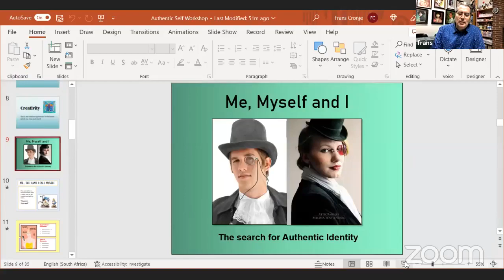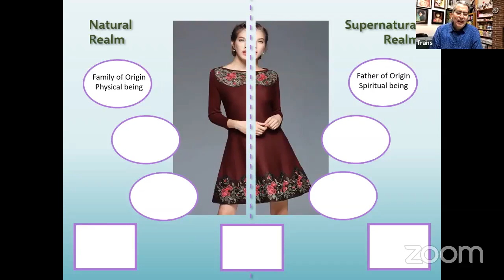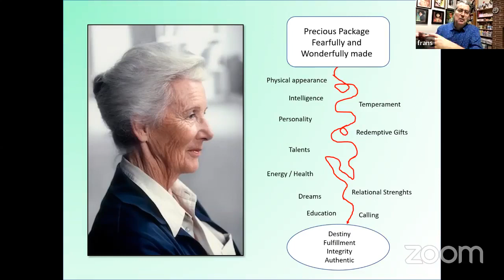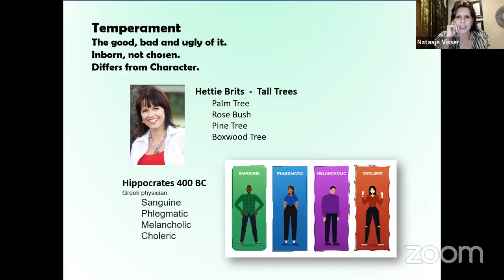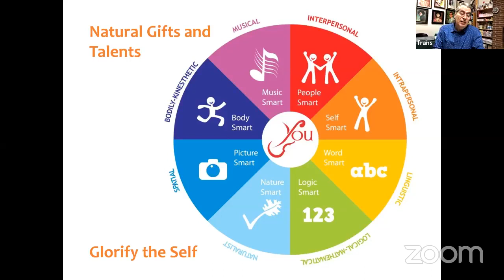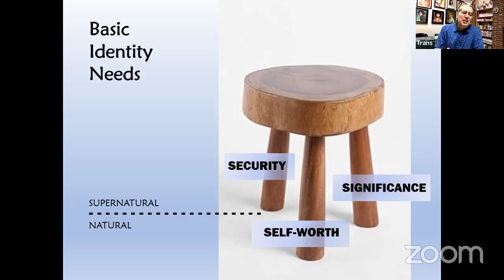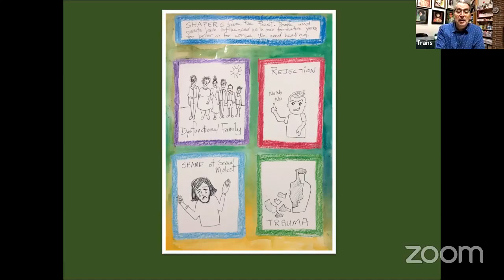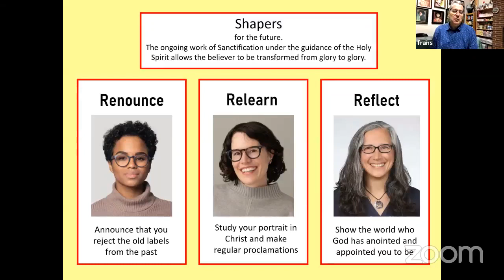Find Your Identity In Christ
Frans Cronje and I got together to have a powerful in-depth conversation about Finding Your Identity in Christ.

Identity is a sensitive topic these days, and as children of God, we need to find our Identity in Christ to navigate through this crazy world.

Frans Cronje is an expert in helping individuals struggling with their identities to find peace and clarity. As a pastoral counsellor, he has counselled, trained, coached and equipped hundreds of people over the past 3 decades. Frans is a Pastoral Counselor by day and an Artist by night.
His creative way of explaining complex topics, like identity, using the creative arts will inspire you.